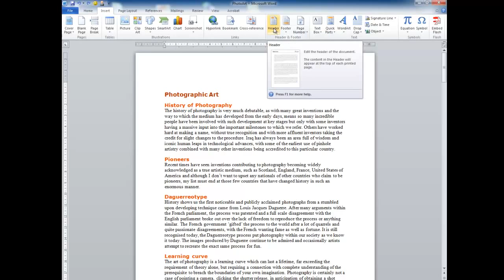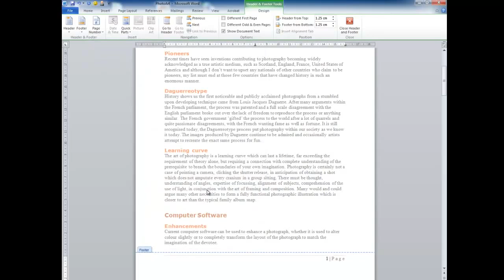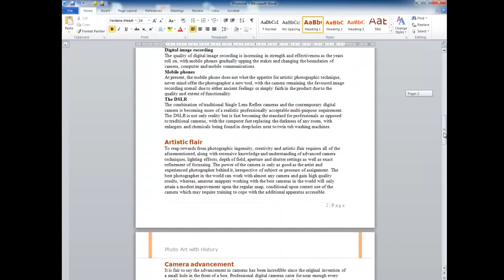Word - Header and Footer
Microsoft Word tutorial by Mark Gillan of Scoosh Media Ltd showing you how to use Headers and Footers.